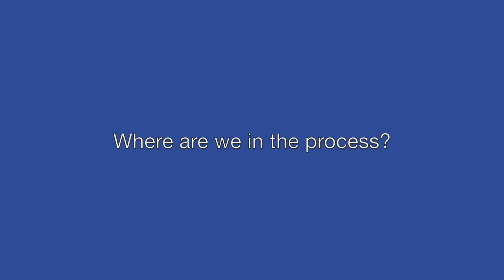Introduction: Draft Southland-Pennydale Structure Plan March 2018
This video provides an overview of some of the changes proposed  in the Draft Southland-Pennydale Structure Plan in March 2018.